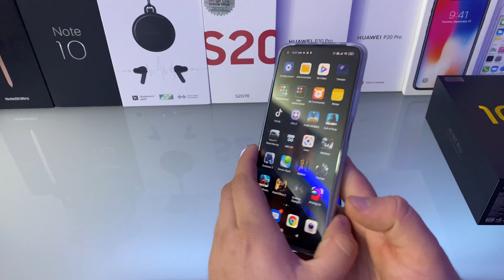Xiaomi mi11 una decepción |análisis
amigos les traigo mi análisis del mi 11 más vale tarde que nunca , mi opinión de uno de los lanzamientos más esperados por la comunidad pero vamos analizando realmentees invadir Xiaomi con lo que nos entrega ?